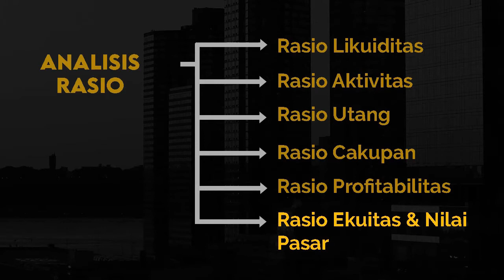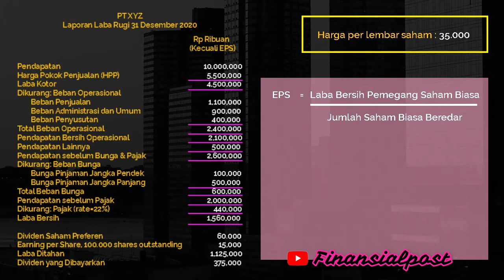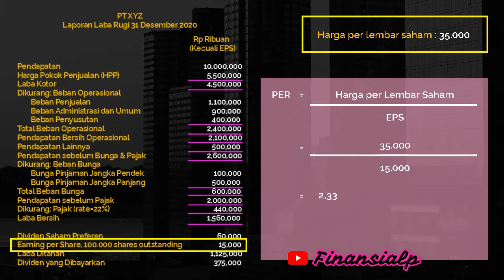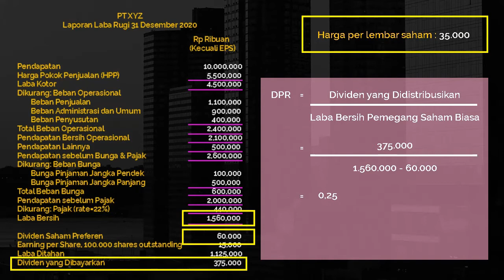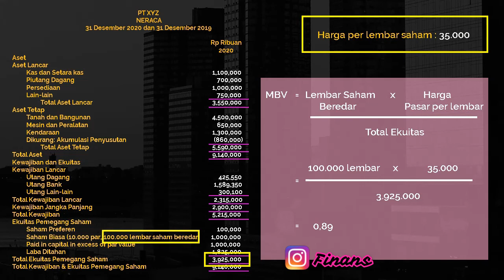Analisis Laporan Keuangan Rasio Nilai Buku dan Nilai Pasar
Rasio nilai buku dan nilai pasar, menghitung perbandingan antara harga pasar per lembar saham dengan laba bersih per lembar saham.

Selain itu rasio ini juga membandingkan antara nilai buku perusahaan dengan nilai pasarnya.

Untuk penjelasan lengkap serta cara perhitungannya, langsung saja tonton video ini!

Share juga ke teman-teman kamu ya.